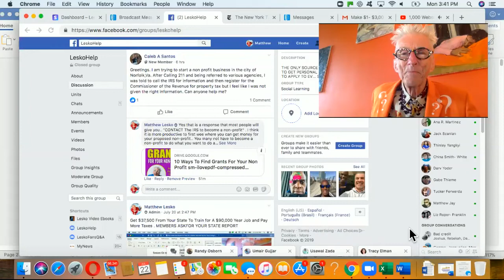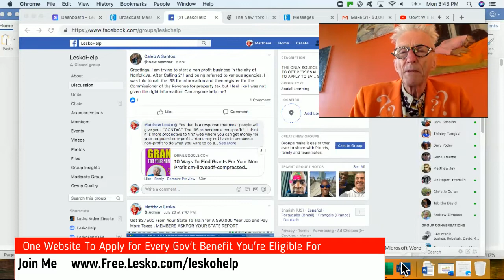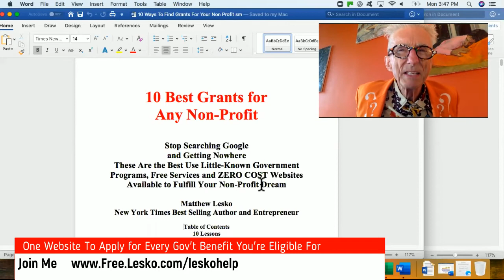The Biggst Mistake You Make When Starting a Non Profit Organization